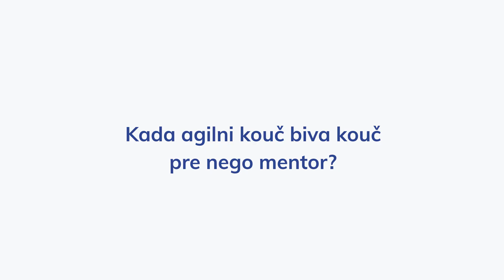Kada agilni kouč biva kouč pre nego mentor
Koučing centar (Milica Lubinić & Jelena Pavlović) as guests on legendary Scrumsredom. Many thanks to our great hosts Bogdan & Boris for hospitality and inspiring questions.